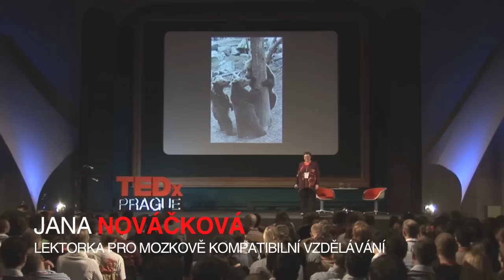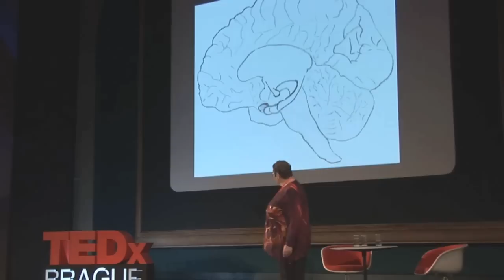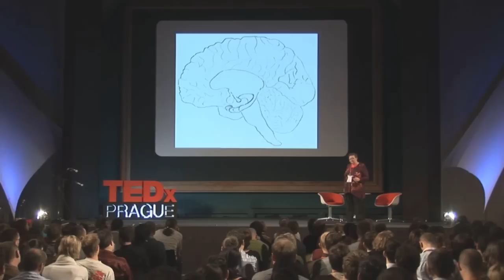TEDxPrague - Jana Nováčková - Jak se z touhy učit se stane sběratelství známek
Lektorka pro mozkově kompatibilní vzděláváni

Jana Nováčková je psycholožka, členka a lektorka Společnosti pro mozkově kompatibilní vzdělávání Je přesvědčená, že ani nejlepší výchovné cíle nemohou ospravedlnit fakt, že se s dětmi často zachází méně slušně než s dospělými. Jak jinak je možno provázet děti na jejich cestě, aby se mohly stát zodpovědnými dospělými s vysokou sebeúctou, popsala spolu s dalšími třemi spoluautory v knize Respektovat a být respektován (30 000 prodaných výtisků); lektoruje také stejnojmenný kurz. Tvrdí, že tradiční školství se prohřešuje proti přirozenému fungování našeho mozku a promarňuje potenciály dětí. Své názory vyjádřila v seriálu článků Mýty ve vzdělávání publikovaných v Lidových novinách a vydaných pak knižně.

Teacher of Brain-Compatible Learning

Jana Nováčková is a psychologist, lecturer and member of the Society for Brain-Compatible Learning She believes that the best educational objectives cannot justify the fact that the children are often treated less fairly than adults. As one of three co-authors, she described how we can guide children on their way to responsible adulthood with high self-esteem in the book Respect and Be Respected (30,000 sold copies) and in course lecturers of the same name. She argues that traditional education violates the natural functioning of our brain and wastes the potential of children. She expressed her opinions in a series of articles entitled "Myths in Education" and published in the Lidové noviny and then in book form.